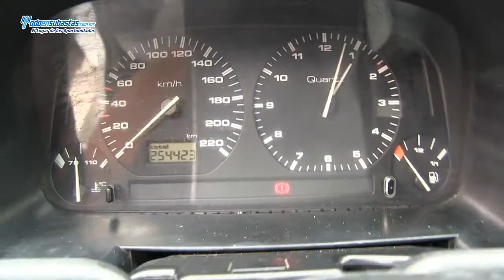Volkswagen Van A/A D/H / 2005